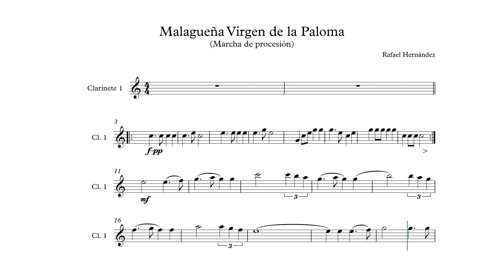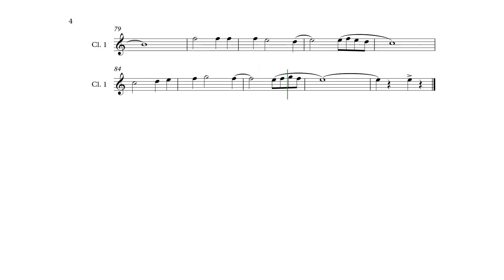Malagueña Virgen de la Paloma - Clarinete 1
Malagueña Virgen de la Paloma, marcha de procesión del compositor Rafael Hernandez.
Play along para instrumentos de Banda de Música. Partitura para Clarinete 1.